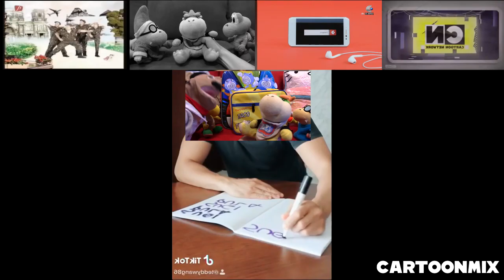Multisource - Sparta Gamma Remix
too lazy for hit & awesomeness part. sorry folks

tags